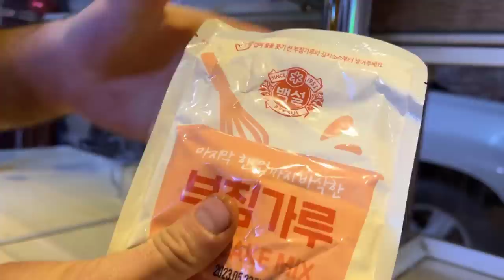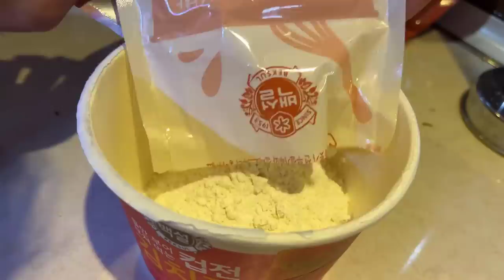چاڵنجی خواردنی کیمچی پانکەیک لەگەڵ هاناو کیکۆ،هێلکەو ڕۆنی یابانی😂Kimchi pancake